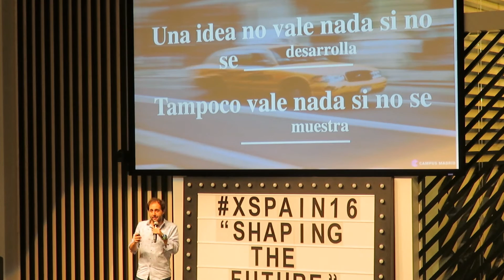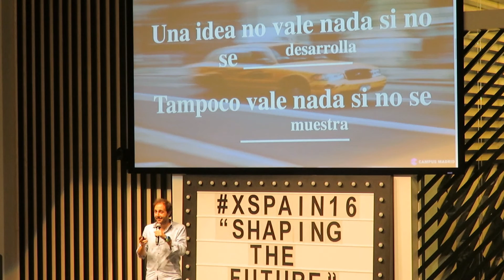Los experimentos con MODELOS no funcionan. Charla para Google Campus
Fragmento de mi charla para @xspain en Google Campus.
No hagáis experimentos con modelos. No siempre funcionan!

Todavía no te has comprado mi libro, lánzate y cambia tu vida:
Ebook 3€